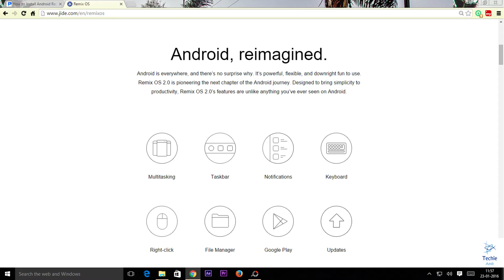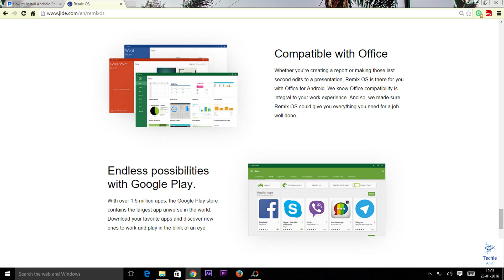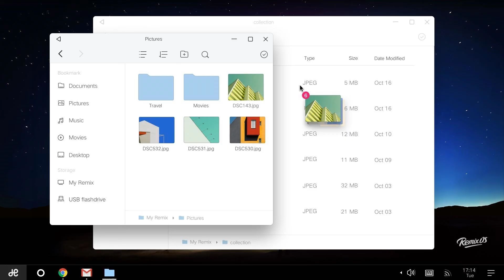[UPDATED]How To Install Remix OS In Any PC / Laptop - 2.0.1 Version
Remix for PC has been updated to 2.0.1+ exciting news for people wanting a 32-bit option( Coming Soon).
Version: 2.0.101
Release date: Feb 2nd 2016

Update:
• Fix: Battery indicator enabled on laptops
• Fix: Some minor bugs fixed

System requirements :-

1. A USB 3.0 flash drive that supports FAT32 format, with a minimum capacity of 8GB and a recommended writing speed of 20MB/s.
2. A CPU with 64-bit compatibility.

Instructions to launch Remix OS for PC :-

1. Download Remix OS for PC package and then unzip the file.
2. Plug in a USB flash drive into your preferred PC.
3. Run the Remix OS USB Tool and follow the instructions to burn the .iso file onto your USB flash drive.
4. Reboot your PC.
5. Press 'F12' / F7 / Del(PC) or the 'Option' (Mac).
6. Select "USB Storage Device" as boot option.
7. Select either "Guest Mode" or "Resident Mode" to start Remix OS for PC.